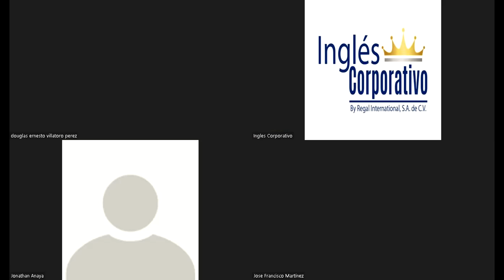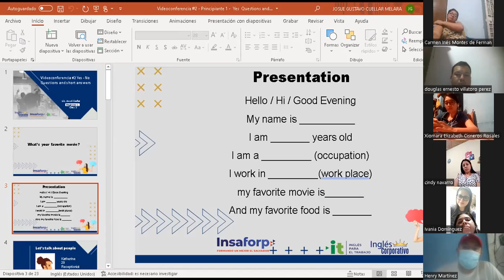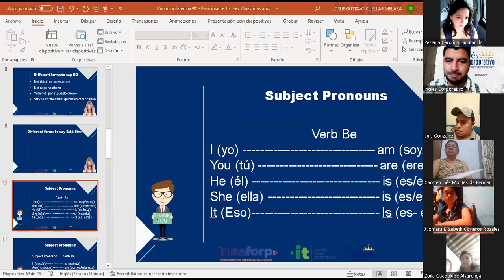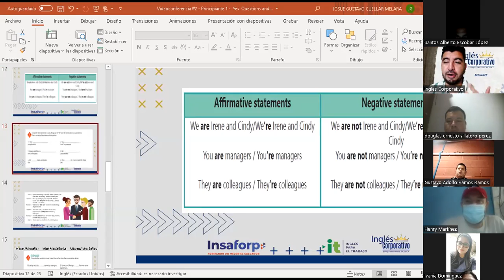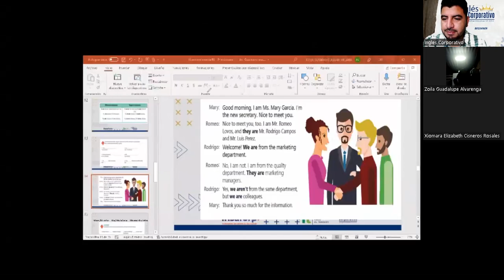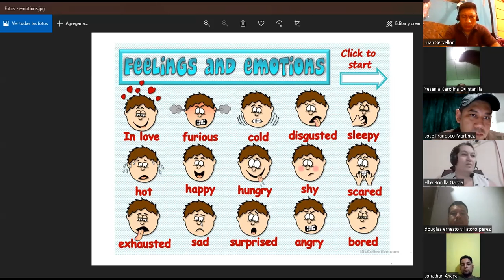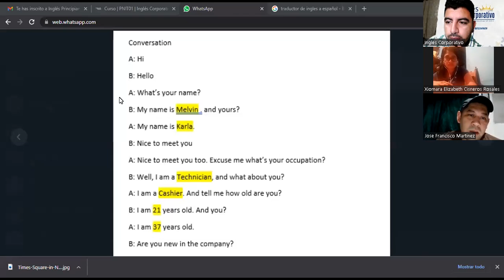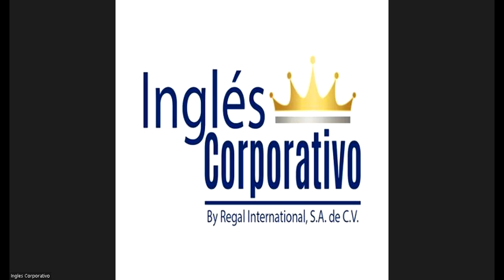Ingles Corporativo-Videoconferencia #2 - Principiante 1 - Yes , No Questions and short answers